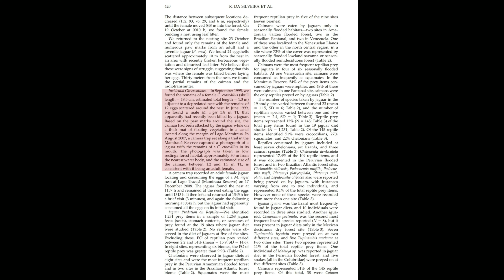Jaguar predation on adult black caimans (accounts) / Predação de onças pintadas em jacarés açus.